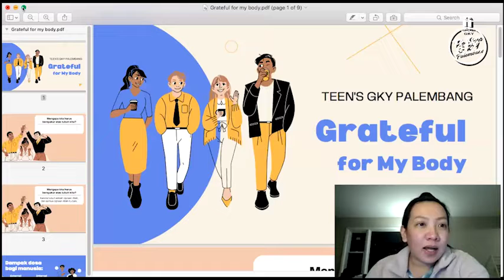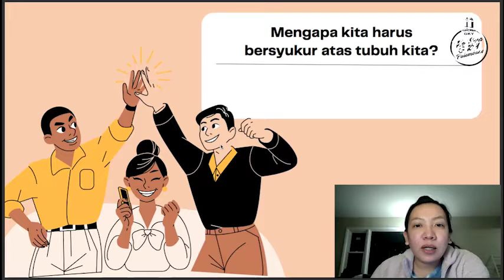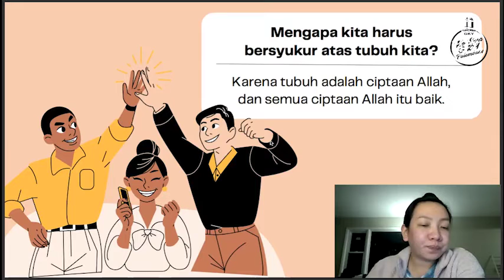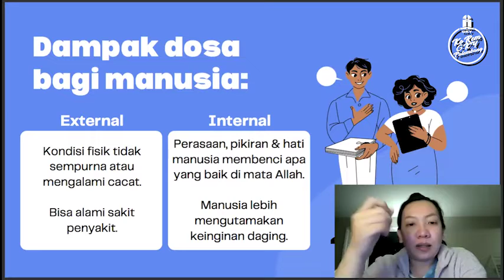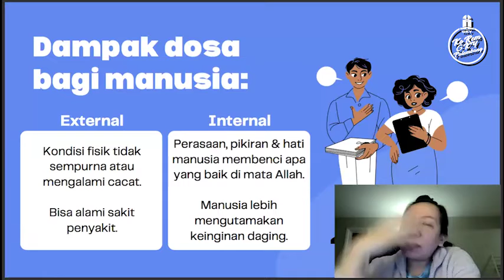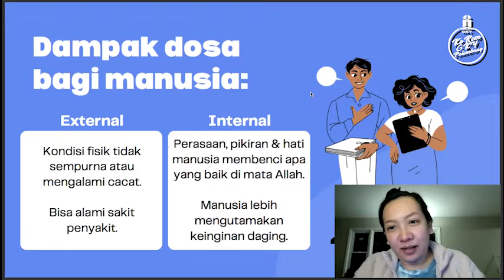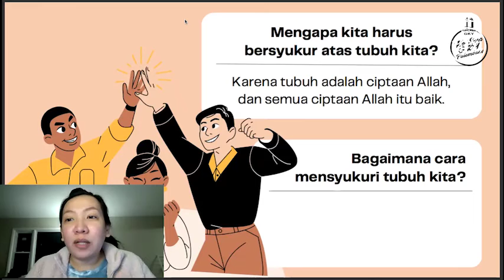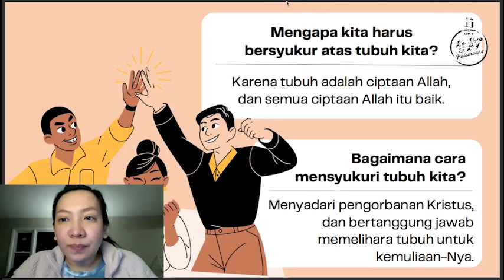Grateful for My Body | KOREM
Cuplikan Khotbah pada Ibadah Komisi Remaja GKY Palembang 28 Nov 2021 oleh GI. Nessa